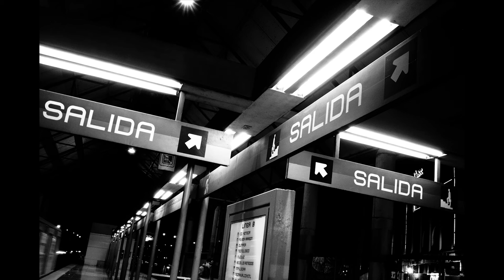OMAR BOBADILLA Mexico Streetphotography 001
Some street shots in Mexico City and León, Guanajuato. Most of photos between January and August 2018, some of them were shoot with a Ricoh GR II.